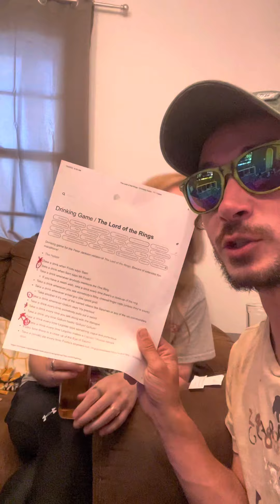Sunday funday with J. Bird Meads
Rolling for a drink with j. Bird wines and some from friends!